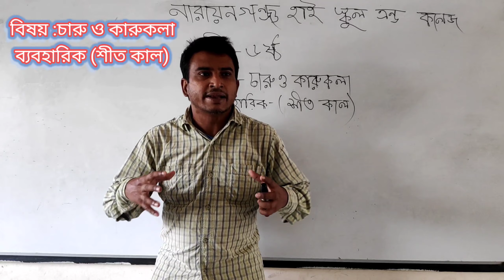শ্রেণি ৬ষ্ঠ, বিষয় চারু ও কারু কলাব্যবহারিক শীতকাল, শফিকুল ইসলাম